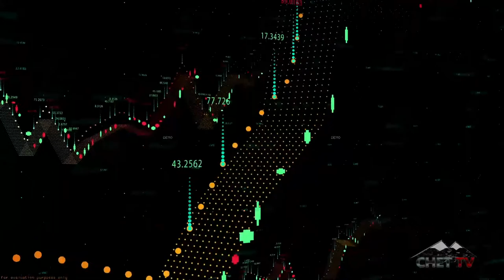CHET TV News Minute: January 7th, 2021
Here's the latest CHET TV News Minute for January 7th 2021